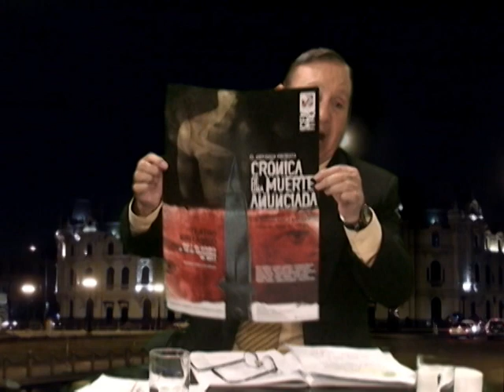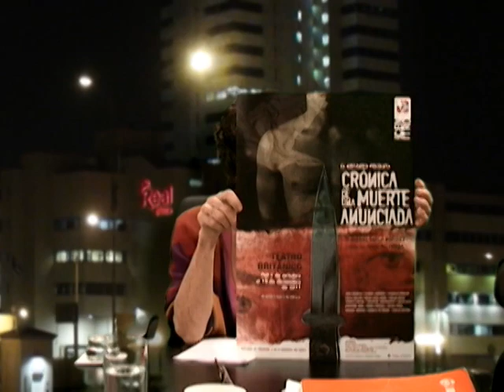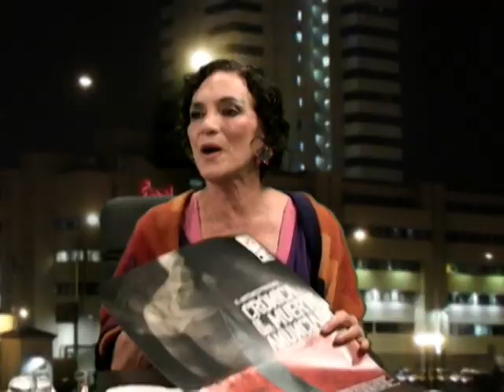CÓMO ES LA COSA BLOQUE 2 OCT09